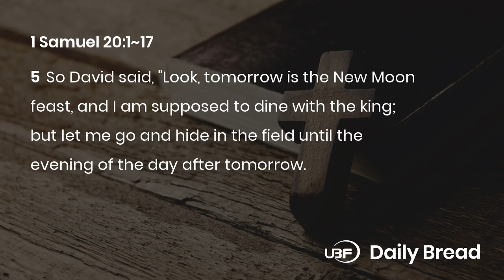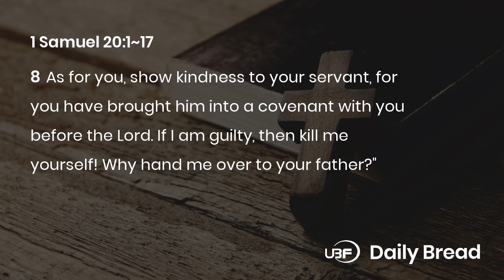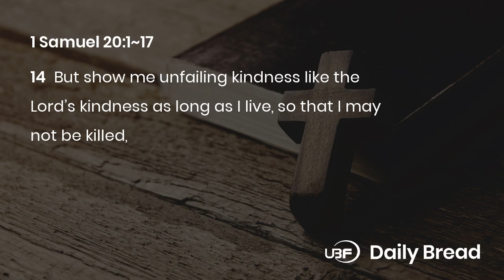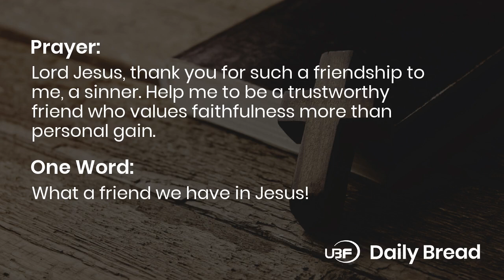FRIENDSHIP IN GOD, 1Sam 20:1~17, 07/14/2024 / UBF Daily Bread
Title: FRIENDSHIP IN GOD / UBF Daily Bread, 1Sam 20:1~17, July 14, 2024

Passage: 1Sam 20:1~17
Key Verse: 17
Title: FRIENDSHIP IN GOD
Content:
After staying in Ramah with Samuel, David fled and sought Jonathan to find out why Saul wanted to kill him. Jonathan listened to his appeal and promised to do anything for David. So, David told him a plan to figure out Saul’s reaction to his absence, for the way he reacted would reveal his true intent toward David. Jonathan swore by the LORD that he would inform David about his father’s intentions so that David would know if it would be safe to go back to Saul’s service or not.
Jonathan and David were real friends in God. Their friendship was pure and was based on their love for God. Jonathan did not covet his father's throne but valued faithfulness to David more. They made a covenant, swearing an oath to deal faithfully with each other. David kept this oath even after Jonathan's death. It is a blessing to have such a friend we can trust and rely on in our time of need. Jesus is such a friend to us, for he calls us friends and laid down his life for us.
Prayer: Lord Jesus, thank you for such a friendship to me, a sinner. Help me to be a trustworthy friend who values faithfulness more than personal gain.
One Word: What a friend we have in Jesus!

LINKS:
University Bible Fellowship: